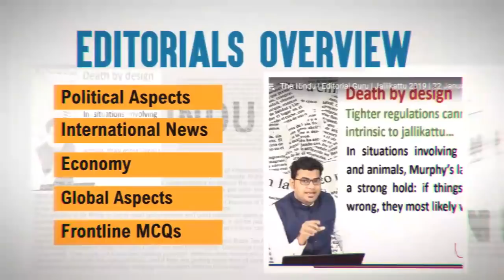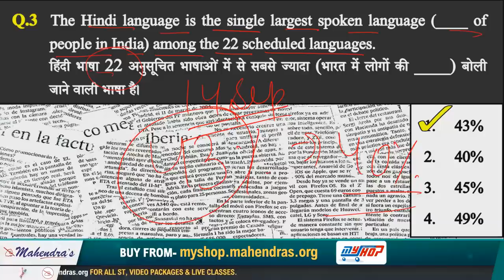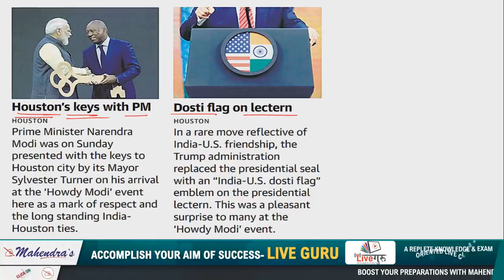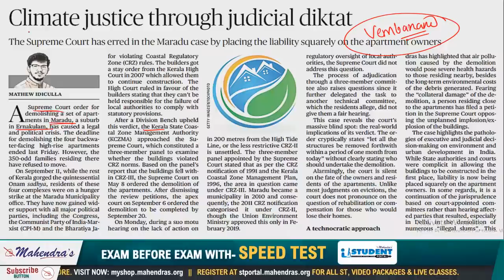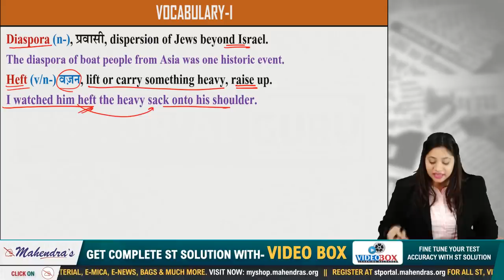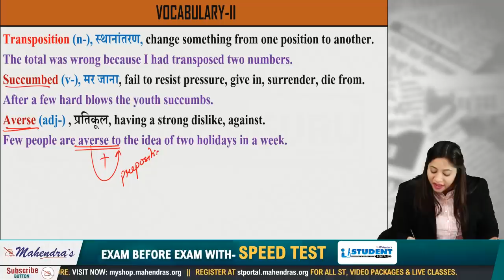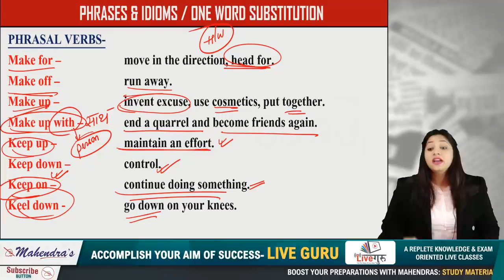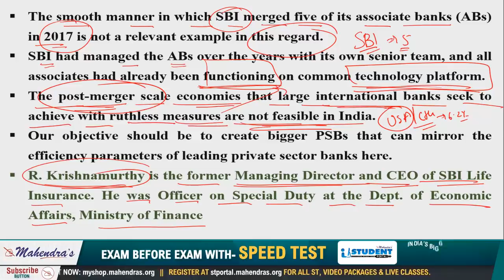The Hindu Editorial Analysis | 24 September 2019 | UPSC | Bank | SSC | Railway | 8:00 AM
7:00 AM - CURRENT AFFAIRS LIVE (CAL)
8:00 AM - THE HINDU EDITORIAL ANALYSIS
9:00 AM - IBPS PO REASONING
9:45 AM – IBPS PO ENGLISH
10:30 AM – IBPS PO MATHS
11:15 AM - SI/DAROGA REASONING
12:00 PM - SI/DAROGA GS/HINDI
12:45 PM - SI/DAROGA MATHS
2:30 PM - SSC DIGITAL GURUJI_2.0 REAS
3:15 PM - SSC DIGITAL GURUJI_2.0 ENG
4:00 PM - SSC DIGITAL GURUJI_2.0 MATHS
4:45 PM - SSC DIGITAL GURUJI_2.0 GS
5:30 PM - NTPC RAPID FIRE MATHS
6:15 PM - NTPC RAPID FIRE REASONING
7:00 PM - NTPC RAPID FIRE GS
8:00 PM -MASTER PLUS MATHS(IBPS CLERK)
8:45 PM - MASTER PLUS ENGLISH(IBPS CLERK)
9:30 PM - MASTER PLUS REASONING(IBPS CLERK)

2. Study Anywhere, Anytime.
3. Get subject-wise and exam-wise classes from Expert faculties.
4. Clear all your doubts in LIVE classes.
5. Download all the videos and watch them offline.

1. No duplicacy or editing of the videos is allowed without the written permission of the publisher.

2. All the dispute are subject to Lucknow Jurisdiction only.

@ Copyright Reserved